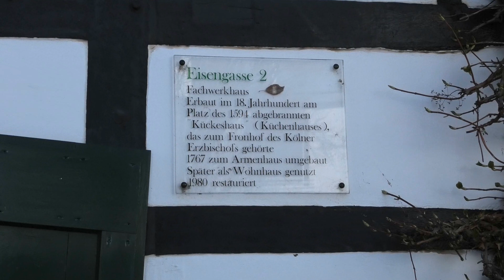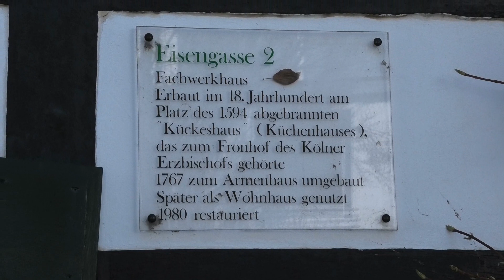Ein Spaziergang durch Hilden